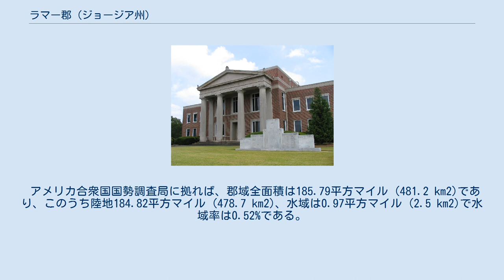ラマー郡 (ジョージア州)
ラマー郡（英: Lamar County）は、アメリカ合衆国ジョージア州の中央部西に位置する郡である。
2010年国勢調査での人口は18,317人であり、2000年の15,912人から15.1%増加した。
郡庁所在地はバーンズビル市（人口6,755人）であり、同郡で人口最大の都市でもある。
 ラマー郡はアトランタ大都市圏（正確にはアトランタ・サンディスプリングス・マリエッタ大都市統計地域）に属している。
 ラマー郡を設立するために1920年8月17日、ジョージア州議会は憲法修正を提案し、同年11月2日に行われた州民の投票で修正が承認され、ラマー郡が成立した。
領域はパイク郡とモンロー郡の一部から取られた。
郡名はミシシッピ州の政治家ルキアス・クインタス・シンシナタス・ラマー2世に因んで名付けられた。